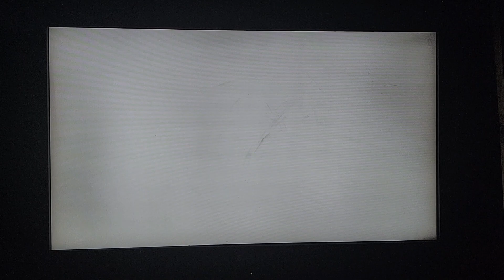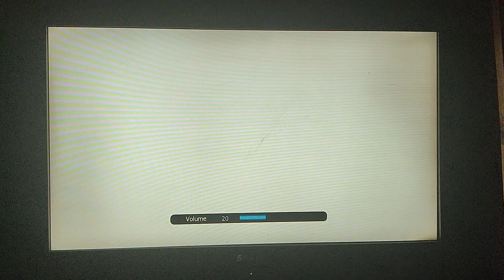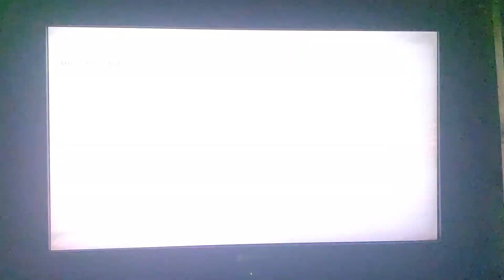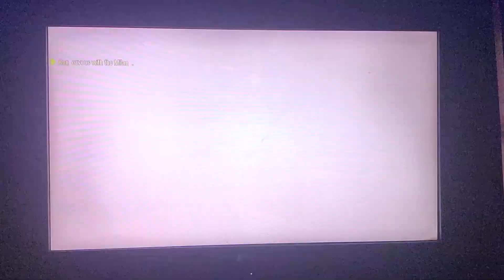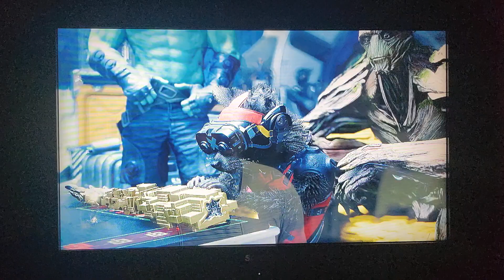Guardians of the Galaxy walk through part 6